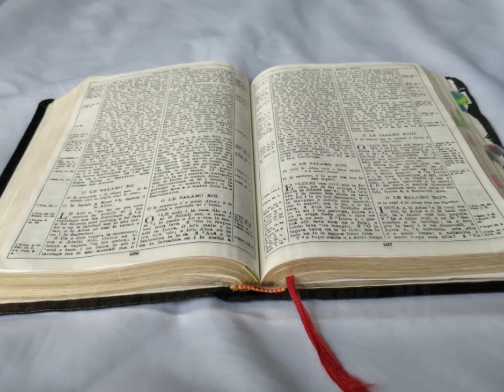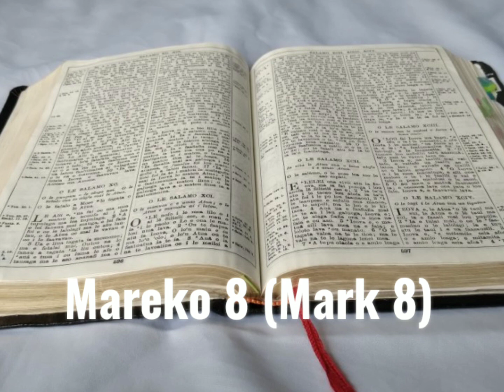Tusi Paia Samoa- Feagaiga fou Mareko 8 (Mark 8)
Samoan Audio Bible: New Testament Mark 8

Faitauina o le Tusi Paia Samoa: Feagaiga fou Mareko 8